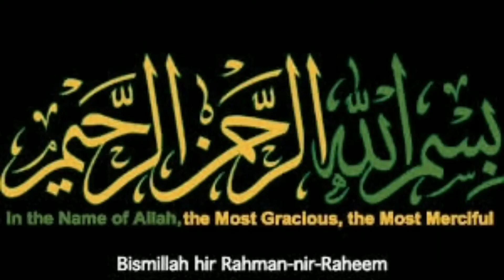Pasta vermicelli recipes | Cock Brand Pasta Vermicelli Recipe| Kolson vermicelli recipe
Today Video Eid special Sweet vermicelli noodles  Recipe,very easy and delicious Vermicelli.
kolson pasta recipe
kolson semai recipe
kolson vermicelli pasta
kolson, kolson egg noodles
 kolson malai boti macaroni recipe
kolson noodles ad
kolson salad
koilsong, kolson pasta
kolson factory
 kolson alfredo pasta
Rangeen Seviyan | How to make Colored Vermicelli